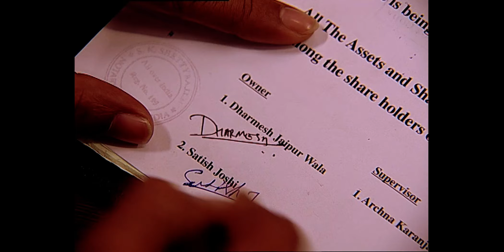सविता ने किया अर्चना से झगड़ा | Pavitra Rishta | Zee TV | New Hindi Show | Episode 353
Full Episode 353 | Zee Anmol | Pavitra Rishta | Savita quarreled with Archana | Archana Manav Ki Kahani | Manav, a simple garage mechanic, loves Archana, a homely and hardworking girl. They get married but their happiness is short-lived and they get divorced. Will the lovers ever reunite?